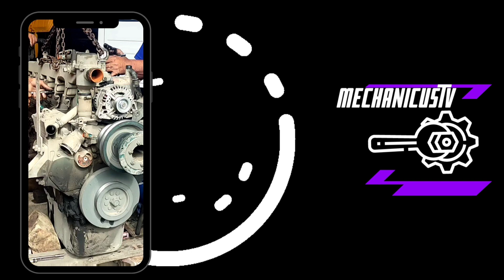ISUZU TRUCKS | KINABIT NAMIN ANG TANDEM| DIFFERENTIAL CARRIER| LEAF SPRING TSAKA TORQUE ROD